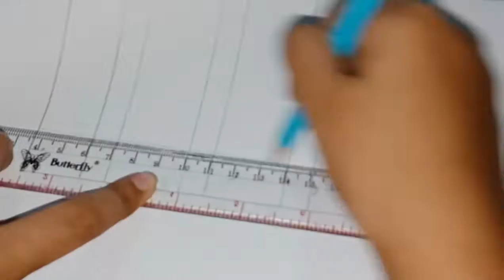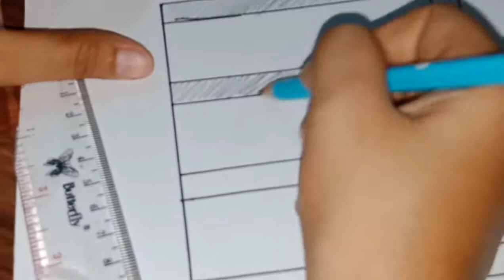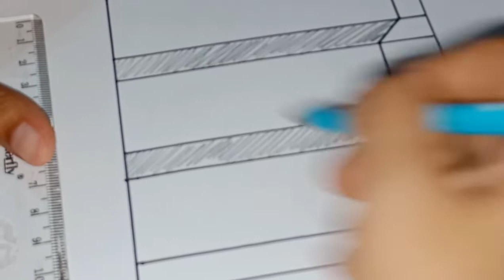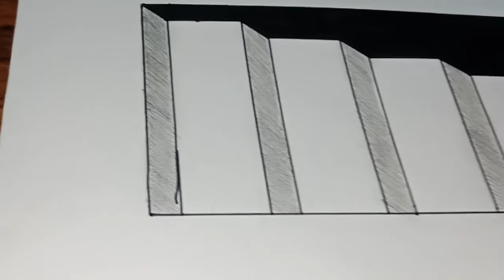MENGGAMBAR 3D TANGGA | mudah | sederhana | simple 🤗😳